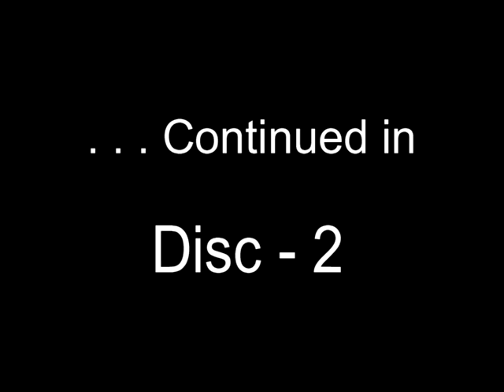PART-4-மந்திரவாதி பழனிச்சாமி மனம்திரும்பிய அற்புதசாட்சி /The magician Palanisamy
Dr.Francis Jegan CJ, Depth Secrets,Tamil, Daniel,Ezekiel,Revelation